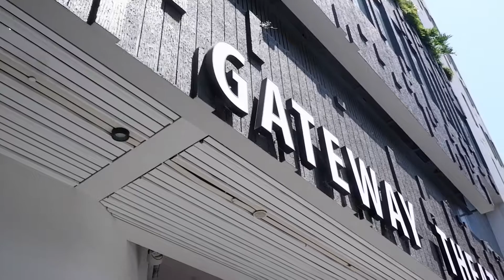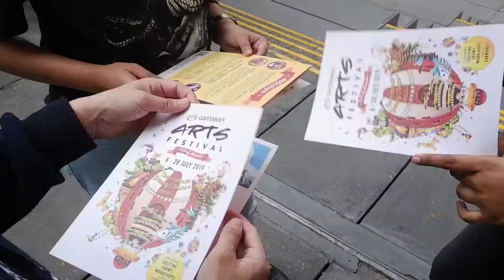Introducing Gateway Theatre | JOU367 Video Package 2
Far from the typical art districts in Singapore, Gateway Theatre stands in the heart of Bukit Merah Central. Only being two years old, Gateway Theatre has contributed so much to the art scene - from promoting the arts to building a community.
JOU367 Video Package 2
Assignment for Murdoch University
By: Franchesca Judine Basbas